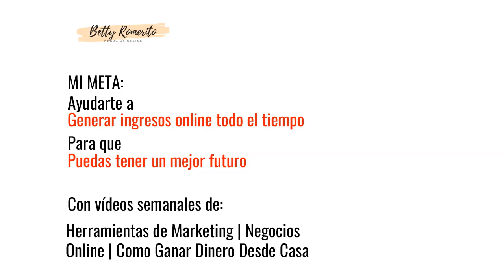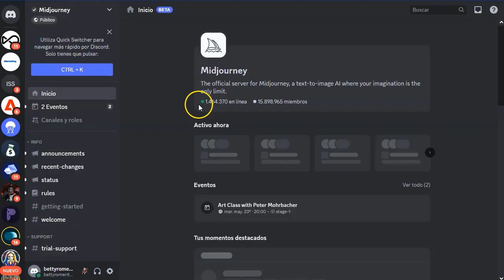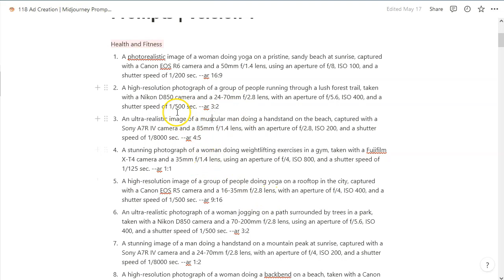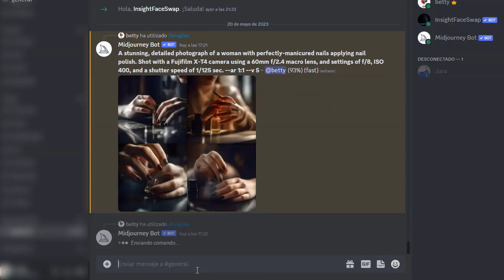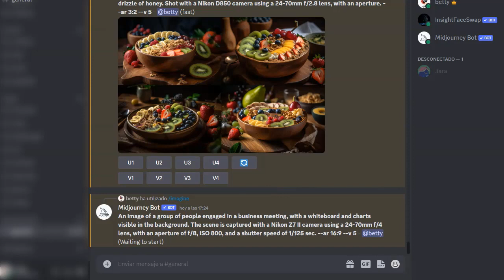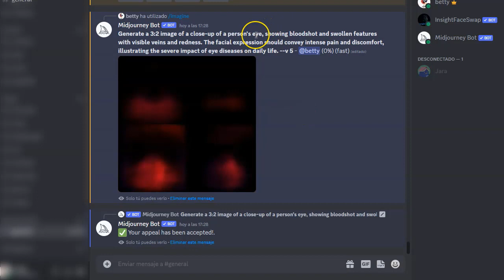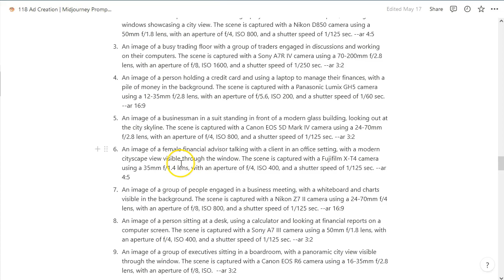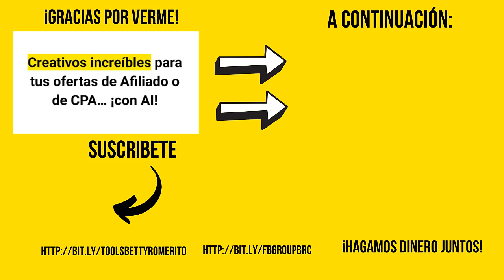Creativos para tus ofertas, con AI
¡Hey marketers!

Mid Journey nos ayuda a crear fabulosos creativos para usarlos en todo tipo de anuncios.

La mala noticia es que no es tan sencillo como parece en algunos sitios.
La buena noticia es que yo se como hacer y te lo voy a mostrar todo, paso a paso.

Suena bien ¿he?
Bueno, este video será muy cortito y podrás aprovechar la AI para darte el mejor resultado para imágenes especiales para anuncios.

¡VAMO$!

Saludos
Betty Romerito

★★⚠️IMPORTANTE ⚠️★★